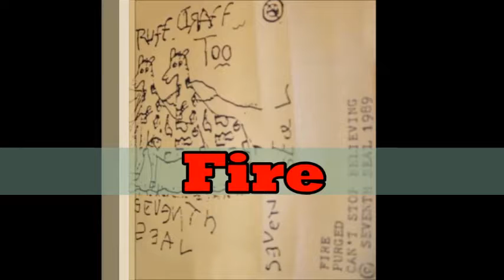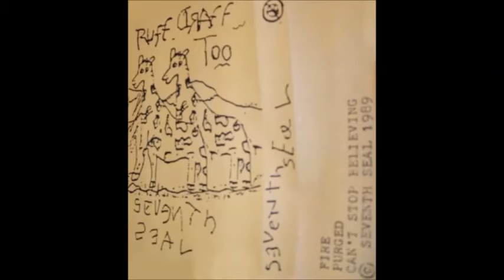Seventh Seal - 1989 - Ruff Draff Too (Demo) - Christian Hard Rock